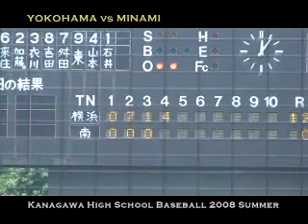2008年夏 南神奈川大会 4回戦 横浜vs南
平成20年7月21日 相模原球場
神奈川高校野球ステーション